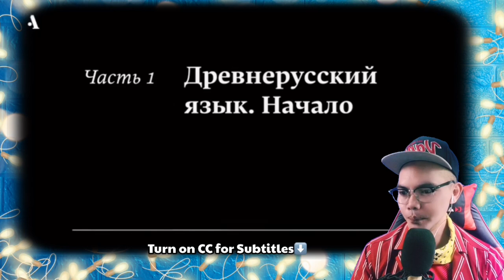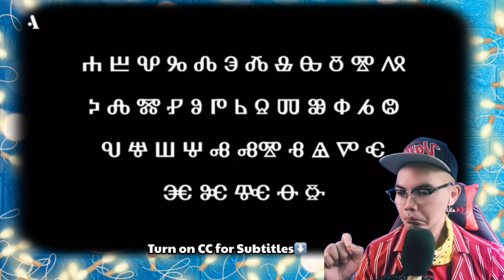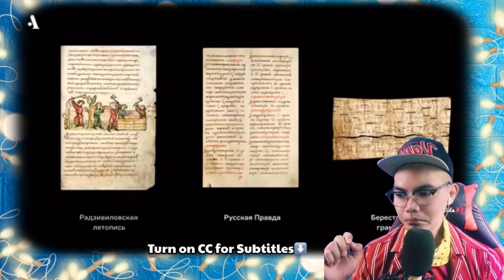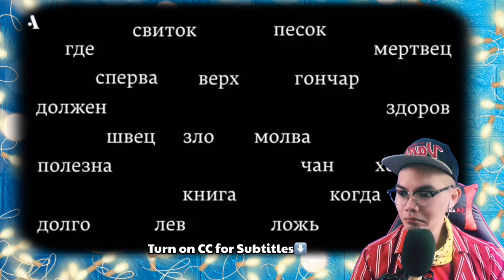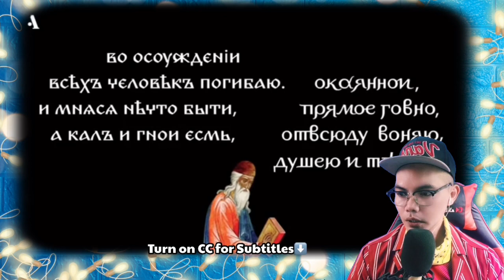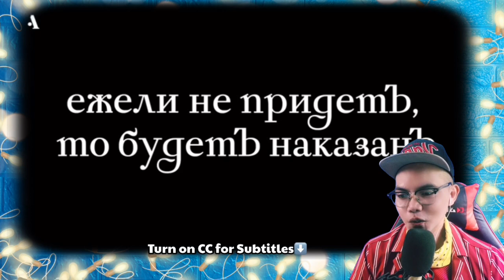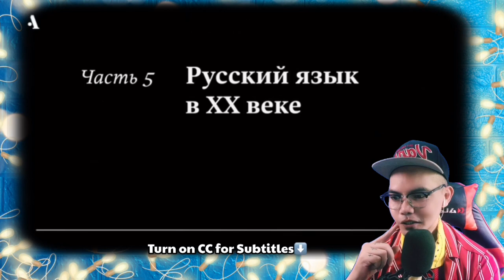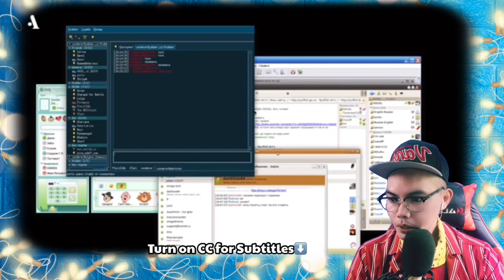RUSSIAN LANGUAGE IN 18 MINUTES - INTERESTING FACTS 🇷🇺 (REACTION)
👉⭕️Russian Language in 18 Minutes 🇷🇺 . This is our  mind-blowing, moving ,  superb Video Reaction to Russian Language in 18 Minutes 🇷🇺.  In this Video you can see how amazing History of the Russian Language, i was stunned and shocked and at the same time i get some great information which additional knowledge of Russian History. I find it so interesting because Russian letters and alphabet were Amazing! .  , See it for yourself. !  SPASIBO RUSSIA and TAJIKISTAN  WE LOVE YOU!!I!!